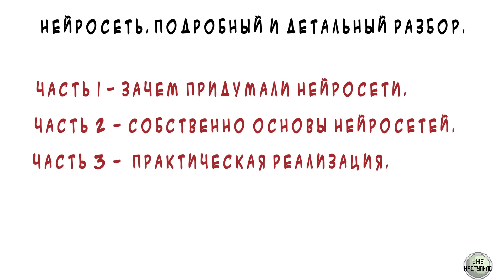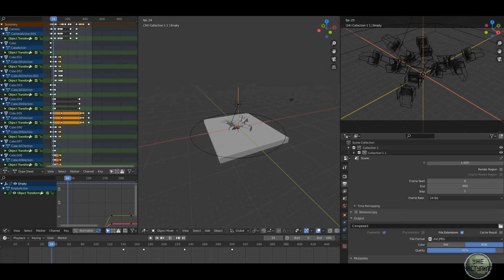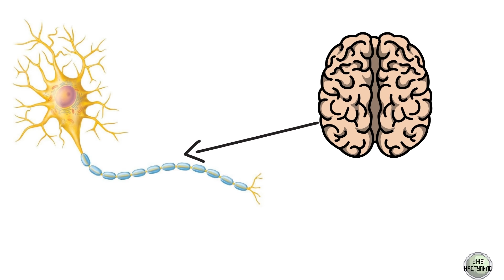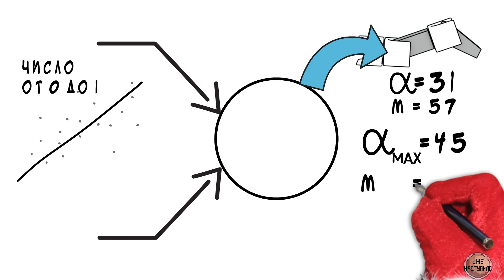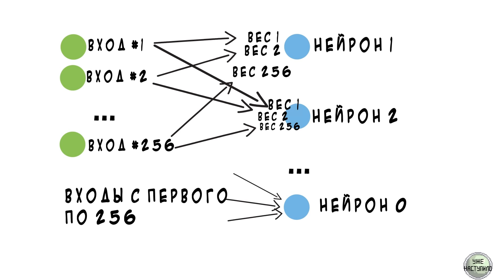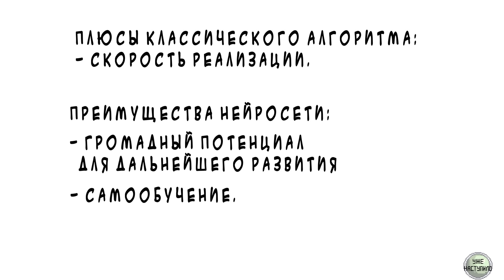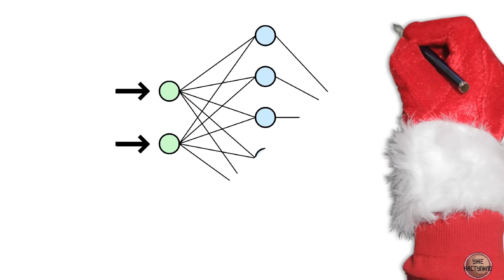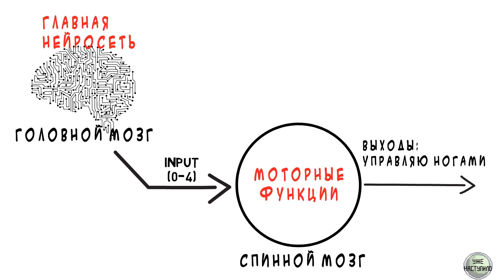Нейросеть. Самый детальный гайд.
Если вы всё ещё думаете что нейросети это сложно, посмотрите это видео. Самый полный и детальный разбор принципа работы нейронов и нейросетей с несколькими практическими примерами.
В ролике использована композиция SizzleBird
Beyond A Dream бесплатное распространение.